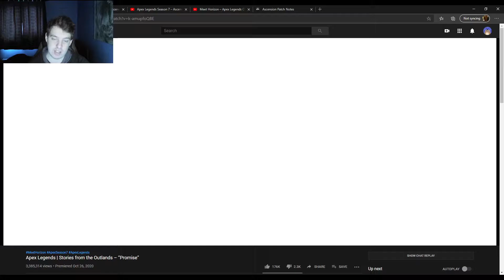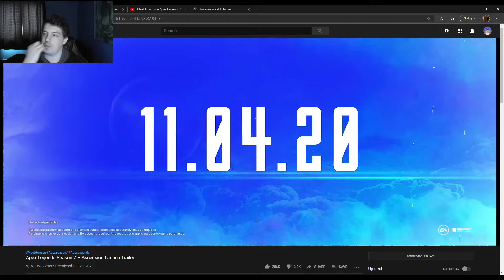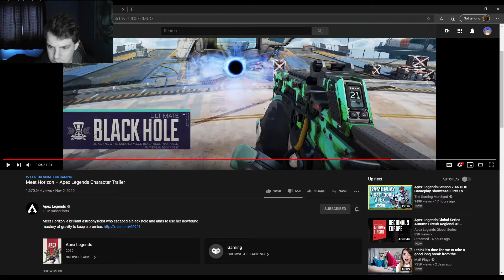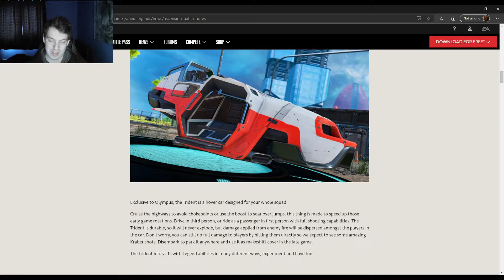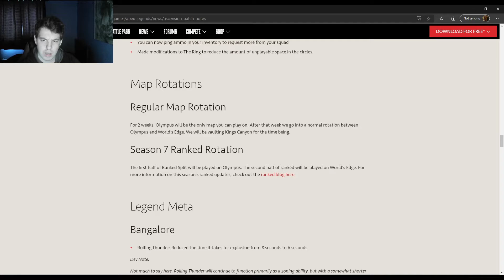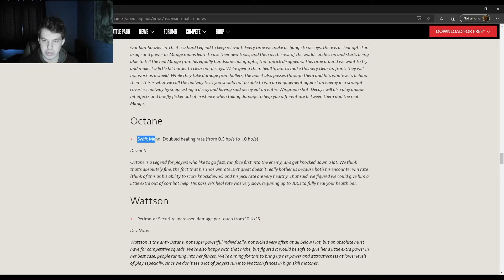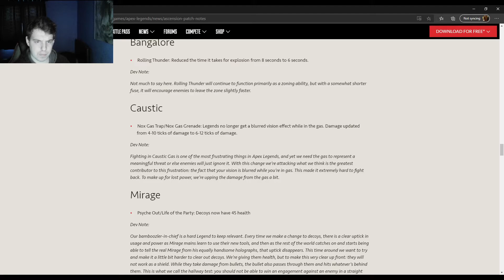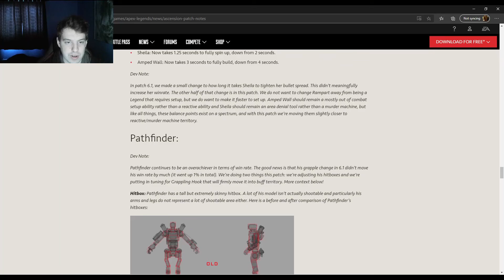Apex legends season 7 overview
in this video I react to all of the trailers released for apex legends season 7 and I go over the patch notes that intrigue me